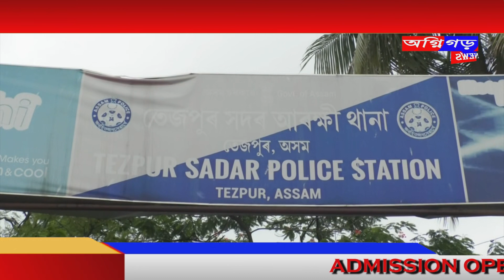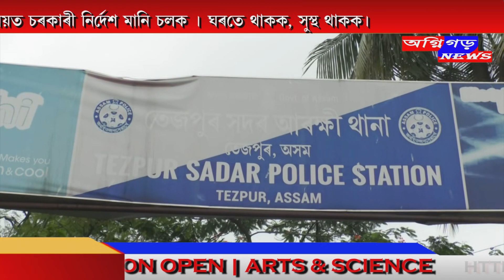তেজপুৰত বনৰীয়া গাহৰিৰ আক্ৰমন ! দুজন গুৰুতৰ ভাবে আহত ৷